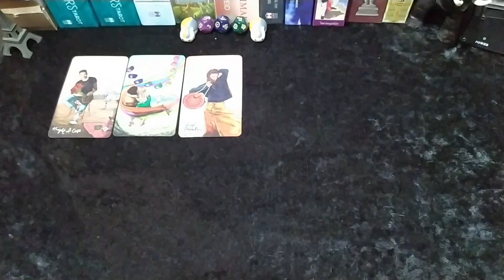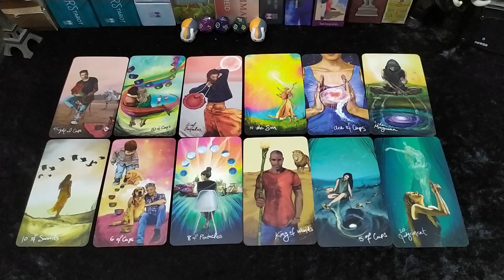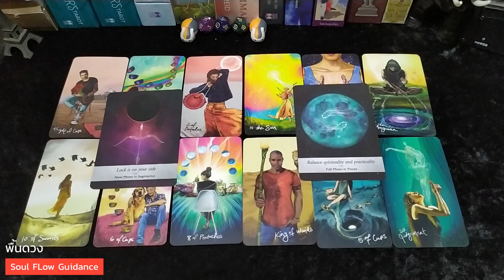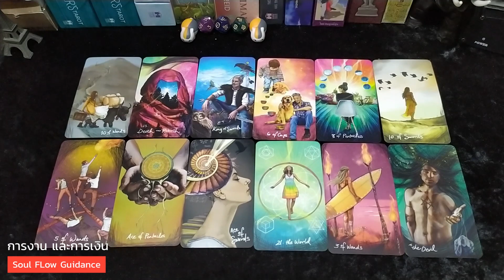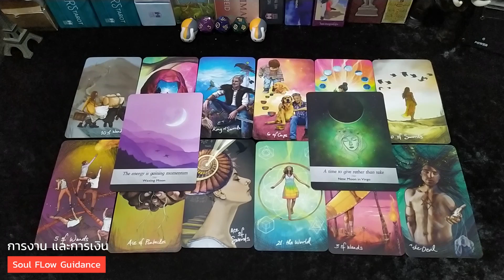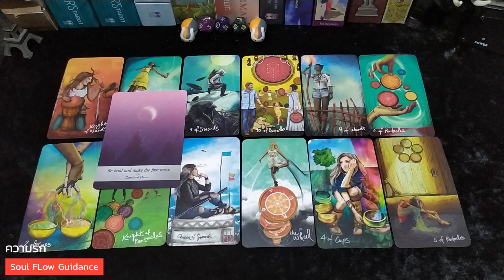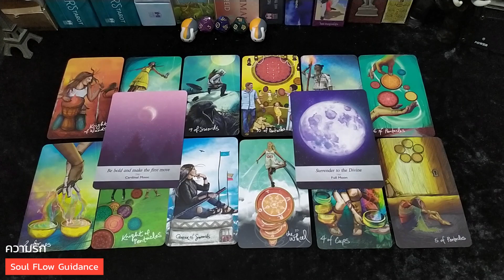ราศีมิถุน พฤษภาคม 2564 งานดี ผ่านฉลุยทุกด้าน มีเสน่ห์มาก เนื้อคู่คนเดิมกลับมา ได้รับทรัพย์ก้อนโต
กดดูจากเวลาตามนี้ได้เลยครับ
0:00 intro
0:20  พื้นดวง
8:32  ดวงการงาน
13:26  ดวงความรัก

พื้นดวง
ราศีมิถุน เป็นเรื่องความสัมพันธ์ เป็นส่วนใหญ่ เป็นความสัมพันธ์ที่มีความสุข จะเจอเหตุการณ์ที่ทำให้นึกถึงเรื่องราวในอดีต ให้โฟกัสที่พลังงานบวก เลือกจำเฉพาะสิ่งที่มีความสุข มีโอกาสทางการงานการเงินเข้ามาให้เลือก

ดวงการงาน การเงิน
ราศีมิถุน คุณกำลังอยู่ในเส้นทางที่ใช้ เส้นทางที่ถูกต้อง กำลังเดินไปสู่เป้าหมายที่คุณต้องการ คุณจะผ่านฉลุยทุกด้าน ผ่านสิ่งต่างๆได้ด้วยดี มีโชคลาภ ได้รับทรัพย์ก้อนโต

ดวงความรัก
ราศีมิถุน ที่ผ่านมาความรักของคุณก็ไปได้ด้วยดี ให้ระวังเรื่องเสน่ห์ทำให้เกิดรักซ้อน หรือการทะเลาะกัน คู่ของคุณจะสนับสนุนคุณในเรื่องของการงาน และเป็นคู่ ที่มอบความรักดีๆให้แก่กัน

Bonus ใครที่มีคำถามเพิ่มเติมไม่ว่าเป็น
ดวงการงาน
ดวงการเงิน
ดวงการเรียน
บอกหัวข้อ และทิ้งคำถามไว้ที่ comment ด้านล่างนี้ได้เลยครับ ผมจะมาเปิดไพ่ตอบให้ฟรี ท่านละ 1 คำถาม

ช่องทางบริจาค
เพื่อช่วยเหลือโรงพยาบาลและบุคลกรทางการแพทย์ในเรื่อง Covid 19
บริจาคเงินผ่านมูลนิธิโรงพยาบาลสวนดอก ชื่อบัญชี "มูลนิธิโรงพยาบาลสวนดอก คณะแพทยศาสตร์ มหาวิทยาลัยเชียงใหม่" เลขที่บัญชี 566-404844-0 ธนาคารไทยพาณิชย์ จำกัด (มหาชน) สอบถามรายละเอียดเพิ่มเติม โทร.

ดูดวงชะตาด้วยไพ่ยิปซี/ไพ่ทาโร่ต์/ไพ่ออราเคิล

** Channel นี้เป็นการดูแบบ General reading นะครับ นั่นคือการดูแบบกว้างๆ ไม่เฉพาะเจาะจงที่ดวงใครคนใดคนหนึ่ง ดังนั้นจึงมีถูกบ้างผิดบ้างตามผลบุญที่ทำ ผลกรรมที่แต่งของแต่ละคน

** การดูดวงไม่ควรยึดติด และงมงายกับผลของคำทำนาย ควรดูเป็นแผนที่เส้นทางชีวิตของคุณเท่านั้น

เช็คราศีของท่านได้ดังนี้
♓ ราศีเมษ (Aires) : 13เม.ย. - 13พ.ค.
♉ ราศีพฤษภ (Taurus) : 14พ.ค. - 13มิ.ย.
♊ ราศีเมถุน (Gemini) : 14มิ.ย. - 14ก.ค.
♋ ราศีกรกฏ (Cancer) : 15ก.ค. - 16ส.ค.
♌ ราศีสิงห์ (Leo) : 17ส.ค. - 16ก.ย.
♍ ราศีกันย์ (Virgo) : 17ก.ย. - 16ต.ค.
♎ ราศีตุลย์ (Libra) : 17ต.ค. - 15พ.ย.
♏ ราศีพิจิก (Scorpio) : 16พ.ย. - 15ธ.ค.
♐ ราศีธนู (Sagittarius) : 16ธ.ค. - 15ม.ค.
♑ ราศีมังกร (Capricorn) : 16ม.ค. - 12ก.พ.
♒ ราศีกุมภ์ (Aquarius) : 13ก.พ. - 13มี.ค.
♓ ราศีมีน (Pisces) : 14มี.ค. - 12เม.ย.

การดูดูวงตามราศีของตนเองสามารถดูได้จากวันเกิด
หรือการผูกดูดวงตามหลักโหราศาสตร์ไทยเพื่อดูลัคนา
ซึ่งในหลายคน วันเกิด และ ลัคนา มีราศีไม่ตรงกัน คุณสามารถเลือกดู
ราศีจากวันเกิด หรือลัคนาก็ได้ ดูทั้งคู่ และนำมาประเมินร่วมกันก็ได้
หรืออาจจะดูทั้ง 2 ราศี และเลือกว่าเราจะยึดราศีไหนเป็นแนวทางในแต่ละเดือน/ปี ก็ได้นะครับ
ตารางการปล่อยคลิป
- ทุกต้นเดือน

Terms and Condition : คุณสามารถกด Share คลิปวีดีโอนี้ได้ บนสื่อ Social Media หรือ Website แต่ไม่อนุญาตให้นำไป re-upload หรือนำไปตัดต่อเป็นส่วนหนึ่งส่วนใดของผลงานอื่นที่ไม่ได้เผยแพร่โดย Soul Flow Guidance  งานโสตทัศนวัสดุที่มีภาพหรือมีทั้งภาพและเสียง ที่ผู้สร้างสรรค์ได้ริเริ่มโดยการใช้สติปัญญาความรู้ความสามารถ และความวิริยะอุตสาหะของตนในการสร้างสรรค์ โดยไม่ลอกเลียนงานของผู้อื่น ถือเป็นงานอันมีลิขสิทธิ์ตามกฏหมาย จะได้รับความคุ้มครองทันทีที่สร้างสรรค์โดยไม่ต้องจดทะเบียน ขอบคุณครับ

ติดตาม คลิปใหม่ๆของ Soulflowguidance ได้ที่
ติดตามผ่าน Facebook Fan Page ได้ที่